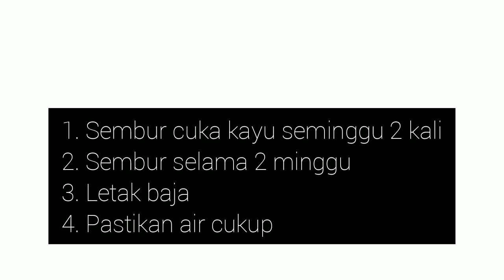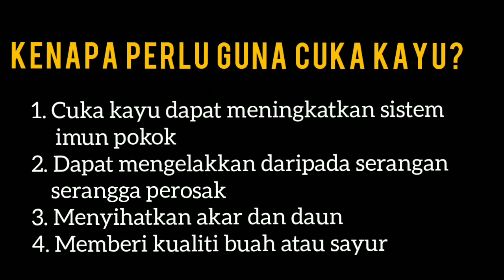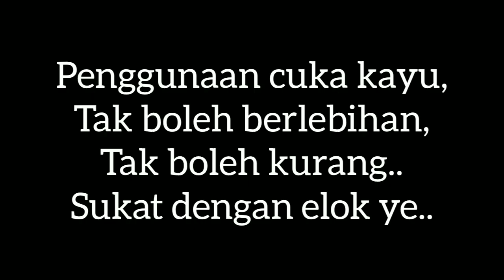Rawat pokok cili yang sakit guna cuka kayu - Little Kebun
Pokok cili sakit bokeh dirawat menggunakan cuka kayu..